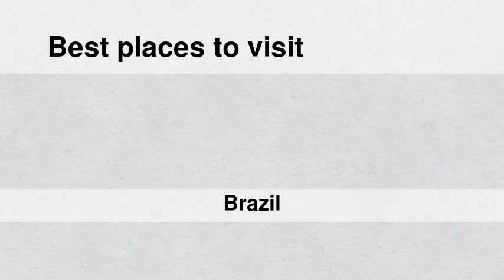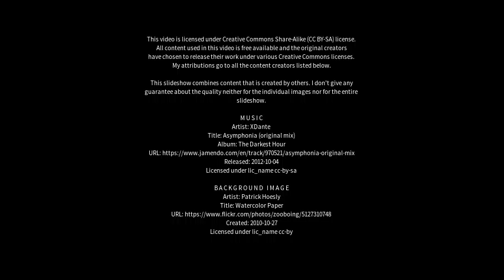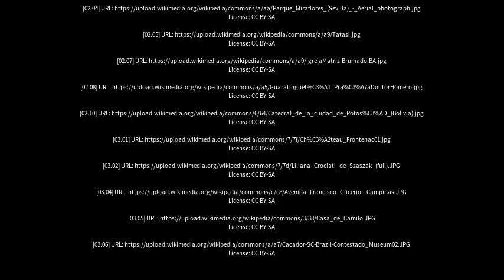Best places to visit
Best places to visit - Bernardino de Campos (Brazil) Best places to visit - Slideshows from all over the world - City trips, nature pictures, etc.